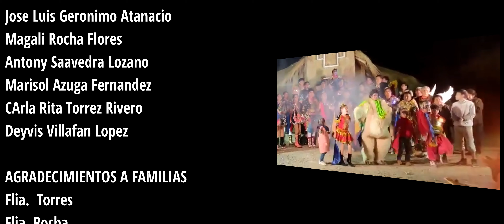Grupo VERTIENTE diablada 8 de septiembre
L y M Roman Fuentes Fernandez
contactos 65729262
Cohabamba Bolivia